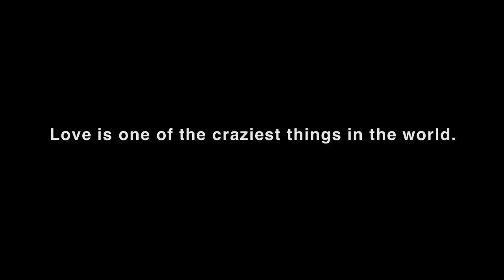Alfonso De Rose: Sacred Sexuality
Alfonso De Rose talks about Sacred Sexuality.

Sacred Sexuality is a higher state of union that invokes spiritual growth through love, prayer and the physical melting together of two bodies as one under God. Enhance intimacy with your partner and with yourself. Bring prosperity and healing to all parts of your life. Sacred Sexuality is much more than the mere act of sex, it's a communion between two people under God. It's a higher state of love and openness that the Greeks call AGAPE.

Alfonso De Rose is a passionate and charismatic spiritual Master. He has been instrumental in transforming the lives of thousands worldwide in the areas of career, health, love, and spirituality. He has been featured on numerous television and radio programs, including the feature documentary, "The Inner Weigh."  He is the author of Make Love with Food and Lose Weight, It's Your Birthright To Be Thin!